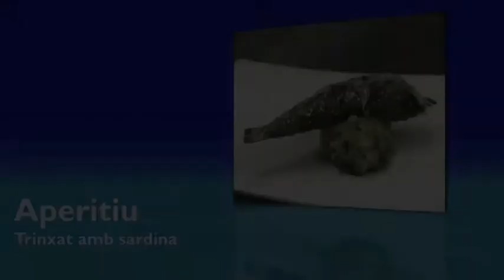APERITIU: TRINXAT AMB SARDINA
Una tapa diferent, amb un plat típic de la cuina catalana, però amb un nou aire, és el que us proposa el cuiner del CETT Oscar Teixidó.